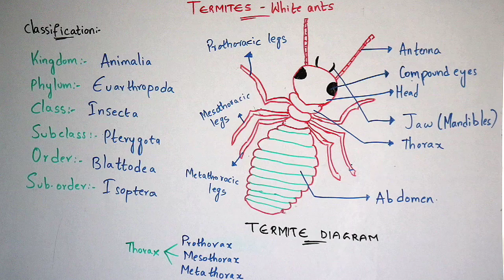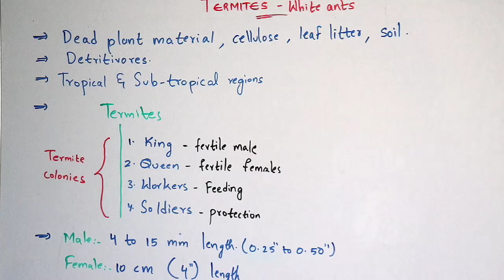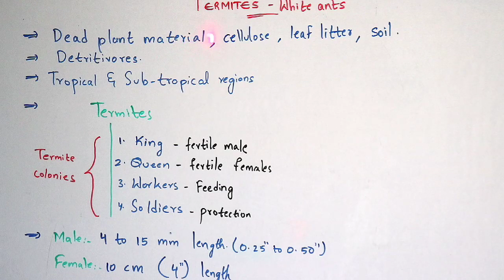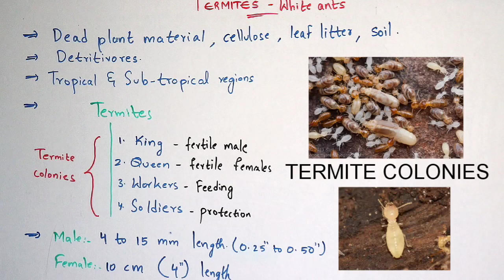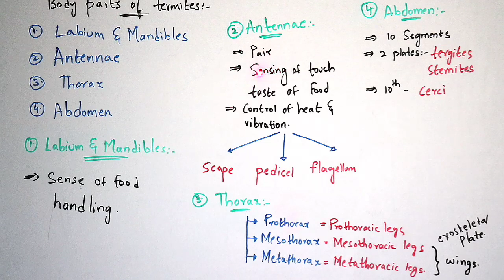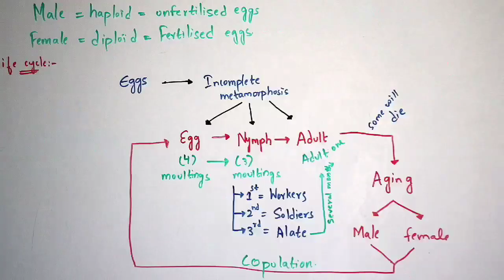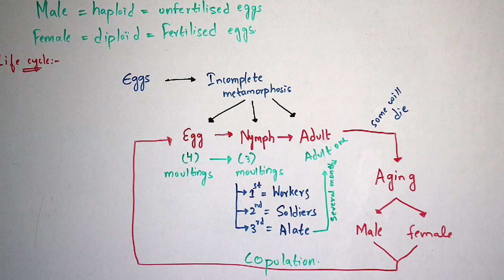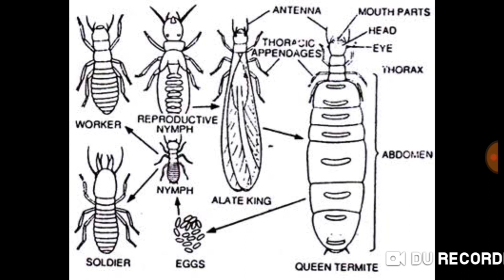Physiology of Termites [ White ants ] || Body parts || Life cycle || By Phanindra guptha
- Drywood termites, as their name suggests, live mainly in dry wood. They can be in foundations, window and door frames in your home without being visible for ages. They feed on any piece of wood found around your home from furniture to skirting boards.
- It is necessary to look for signs of termites in your home. If you know drywood  termites are in the neighborhood it’s a good idea to make regular checks around your house or apartment to catch them as early as possible and prevent termite damage to your home.
- In the summer months, reproductive flying termites leave their mature colonies to mate and pair off. After this, the couples lose their wings, become queens and kings, and create new colonies. Immature termites develop to fill one of three roles: workers, soldiers, or reproductives. Some species of termite queens lay millions of eggs each year.
- For full explanation, please watch full length of video.